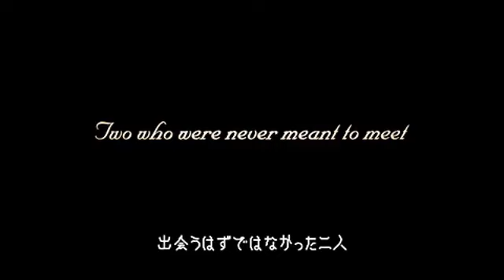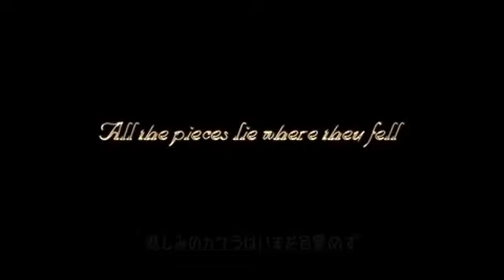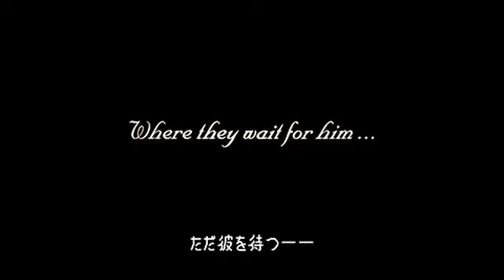Kingdom Hearts Birth By Sleep Secret Ending Part 2